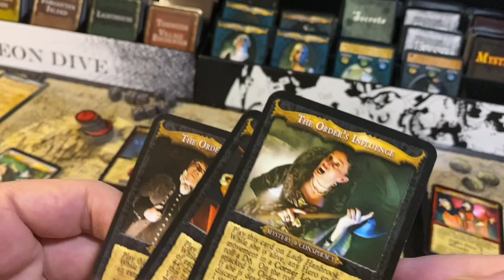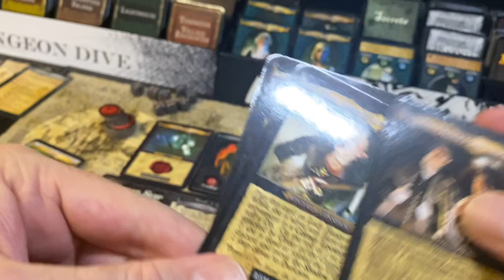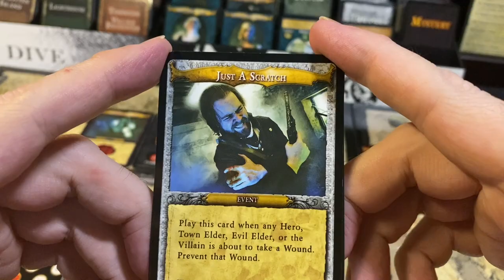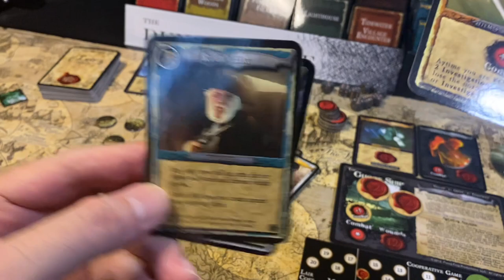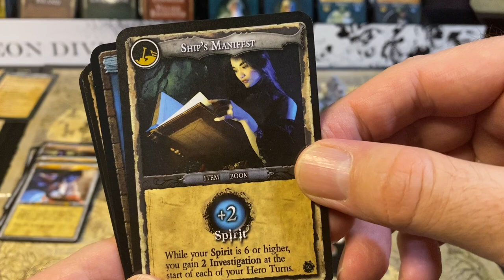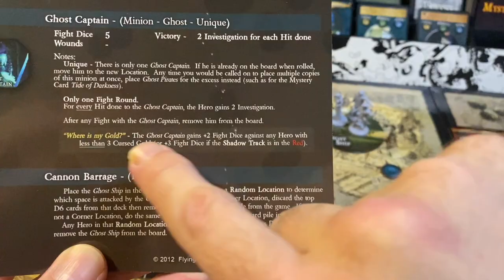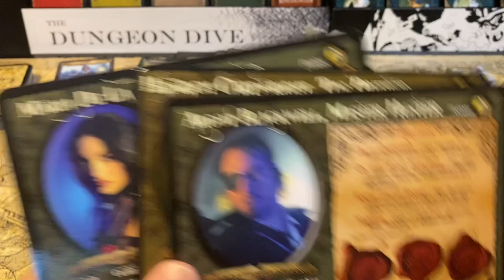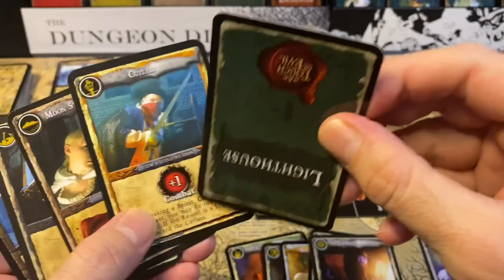A Touch of Evil: The Supernatural Game - Part Three - Shadowbrook has Fallen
Join the discussion on the Dungeon Dive FB group!